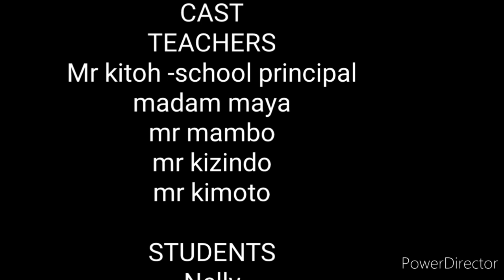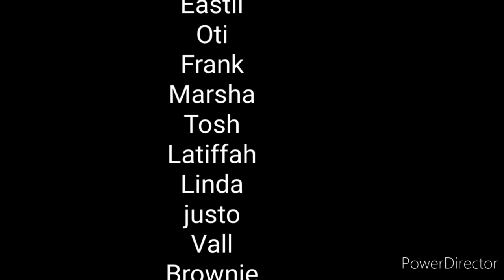The Panama School 🏫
watch first episode of panama school as Marsha and Frank are caught in trouble by the principal